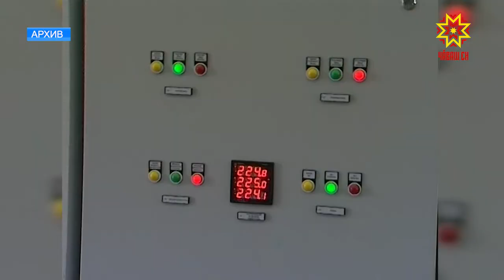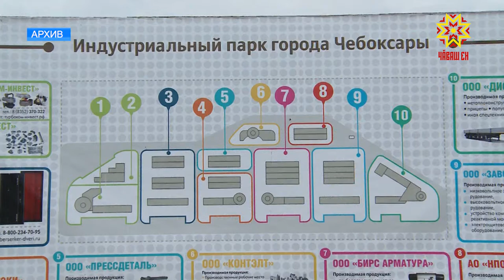Эффективность гос.поддержки предпринимательства обсудили на совещании Правительства республики.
По данным Минэкономразвития, на территории Чувашии  осуществляют деятельность около 47 тыс. субъектов. В текущем году, по прогнозам, их станет больше еще на 2%.